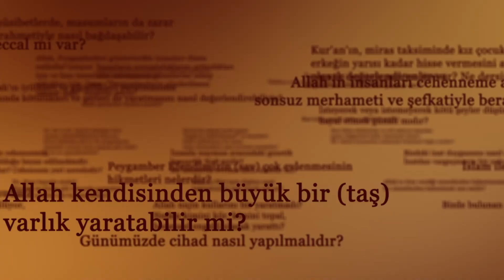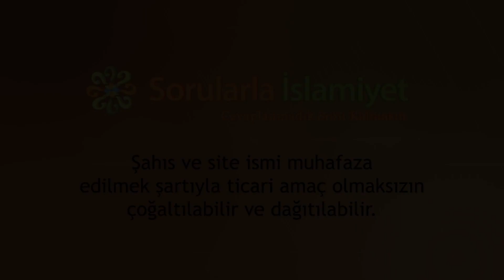Kaza namazı ne zaman ve nasıl kılınır? Sünnetler de kaza edilir mi? - Sorularla İslamiyet